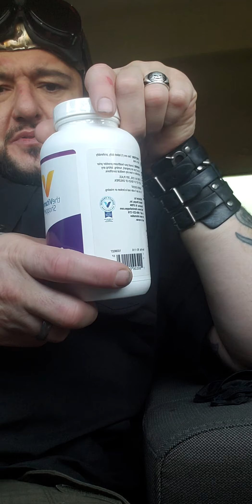The scoop targeted individuals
We all should think about migrating. Gather like Moses & get out of Egypt.